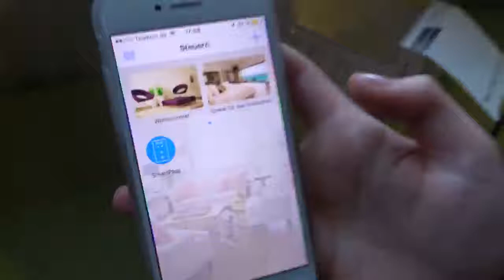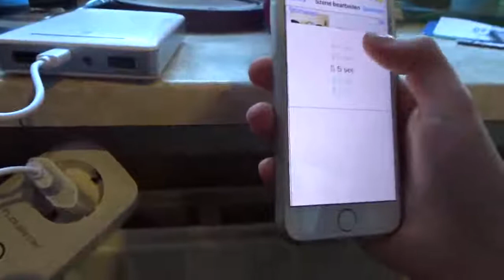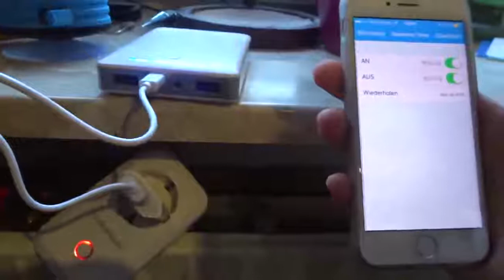FLOUREON Wifi Smart Steckdose WLAN Home Plug, Steuerung über die App, kein Aufstehen und Hinlaufen m